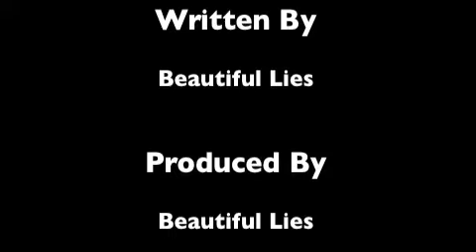Beautiful Lies - Hawthorne Theatre Promo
Beautiful Lies
Live at the Hawthorne Theatre
Wednesday November 17th 2010
4 Bands, 4 Bucks